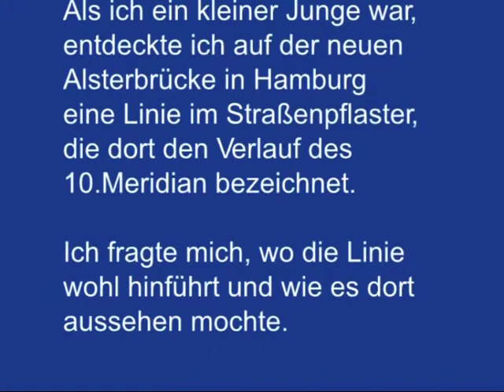Meridian oder Theater vor dem Regen Trailer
Ein Film von Rüdiger Neumann. Den DVD Sampler "Archiv der Blicke" mit dem Film "Meridian oder Theater vor dem Regen" gibt es im Online-Shop der KurzFilmAgentur zu kaufen:

"Als ich ein kleiner Junge war, entdeckte ich auf der neuen Alsterbrücke in Hamburg eine Linie im Straßenpflaster, die dort den Verlauf des 10. Meridians bezeichnet..."